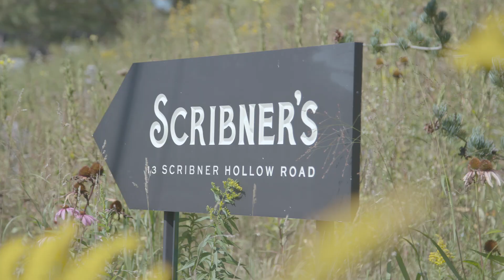Publisher Advisory Council 2019 | TripleLift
TripleLift's Publisher Advisory Council brings together top publishers to share ideas and discuss industry trends in an intimate setting. See highlights from TPAC 2019.

Our 4th annual TripleLift Publisher Advisory Council brought together key publisher partners to share ideas, network, and learn. Over the course of three days, a few topics kept creeping up. Take a look at our major themes and let us know which topics are top of mind for you!

The Future of Identity

With so many Unified ID solutions hitting the market, publishers are actively evaluating options while trying to be thoughtful about the long-term implications of the different solutions.

Keep Optimizing!

As the Supply Chain grows increasingly complex, publishers are challenged with building more sophisticated Header Bidding strategies through fewer partnerships, all while protecting yield and inventory access.